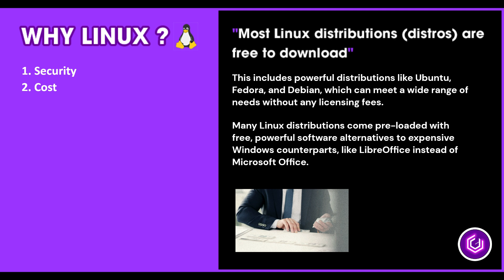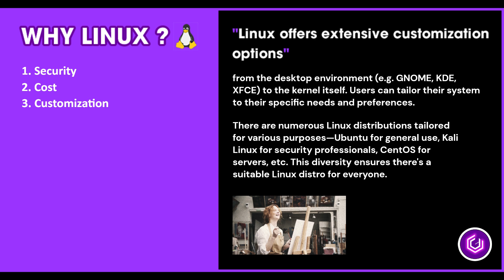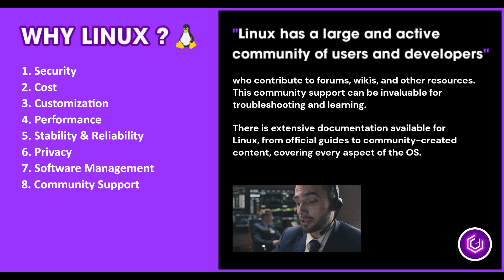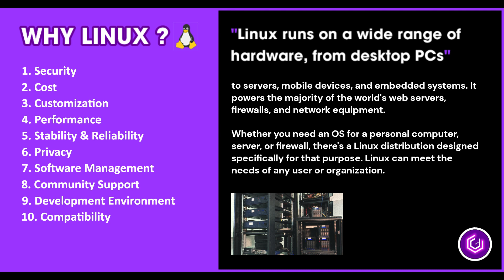Linux is Just BETTER | NO Really 😁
10 ways Linux is just BETTER than Windows. That is my humble opinion, but let this video help you understand this.

By the end of this video, you will be considering LINUX for your desktop environment. 😃🥰

There are so many compelling reasons to move to Linux in terms of your desktop environment. Ten major reasons are shown below, but did you know that Linux powers the majority of the world's web servers, firewalls, and network equipment.

Even Microsoft running in the cloud, relies on Linux Servers. Linux is streets ahead in so many areas, but for your average desktop/laptop user, they only really know Windows.
Here are some reasons why we think that Linux will eventually take over the Desktop side also.

00:00 - 1. **Security**

00:26 - 2. **Cost**:

00:50 - 3. **Customization**:

01:13 - 4. **Performance**:

01:32 - 5. **Stability and Reliability**:

01:51 - 6. **Privacy**:

02:11 - 7. **Software Management**:

02:28 - 8. **Community Support and Documentation**:

02:52 - 9. **Development Environment**:

03:14 - 10. **Compatibility and Versatility**:

Switching to Linux can offer numerous benefits, from enhanced security and performance to cost savings and customization. Its growing popularity and robust community support make it an increasingly viable alternative to Windows for many users. It is already everywhere on the web, why not in your home too?? 😎😂

Thanks again so much for watching videos on my channel. I am enjoying the video making process and hoping you learn while I learn. The process of learning should never really stop for our whole lives. 🥰